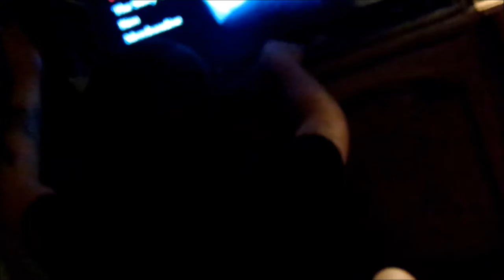hair revival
sorry if its a little glitchy. my internet is acting up